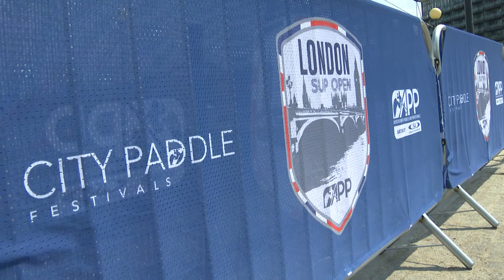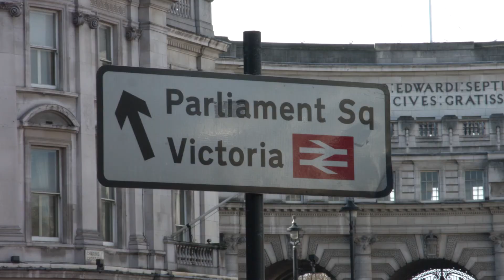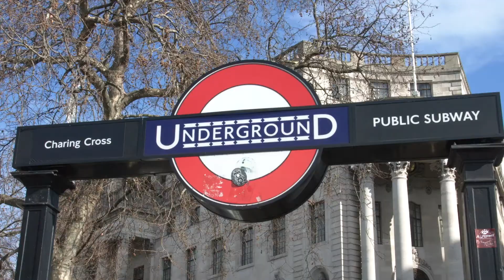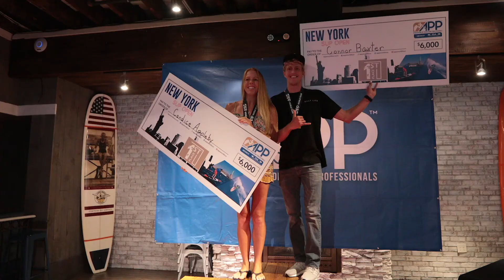APP RACING LOOK BACK AT 2018